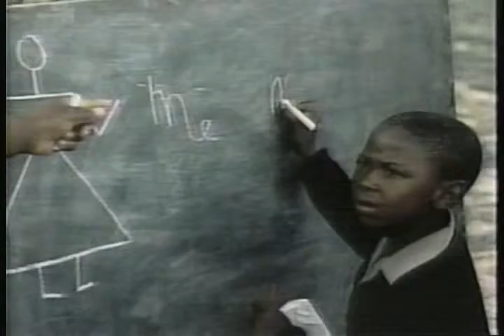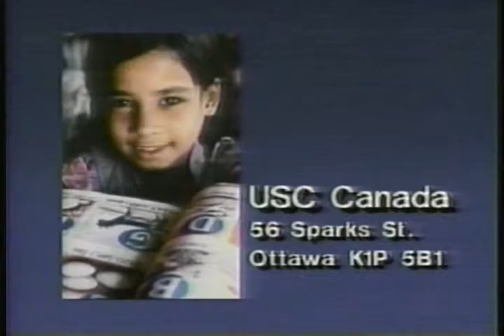A Charlie Brown Christmas ....In Canada! - CKWS 1989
With the 50th anniversary of "A Charlie Brown Christmas" approaching, here is an example of the special's appeal in another country. Included in this clip are promos for rare Canadian children's shows, and a PSA on the behalf of children.

1. The Whimblies Christmas Special & The Corner Store Christmas. (For more about these series, which may have only aired in the Kingston, Ontario, Canada region:

2. PSA - USC Canada w/ author June Callwood
3. Promo for "Perfect Strangers"